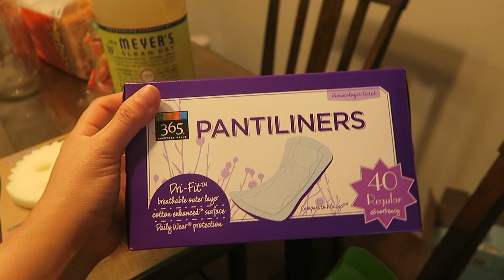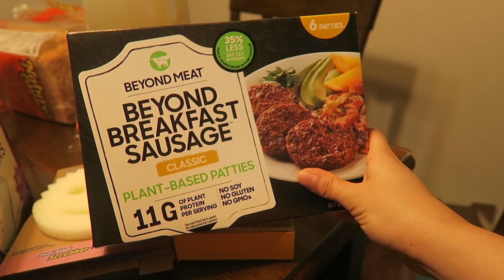Whole Foods Haul, Kicking Training, Staying Active! (subtitulos en español) / Leticia Vlogs